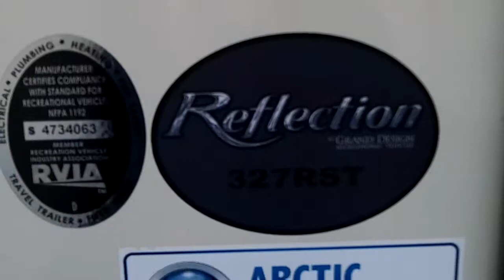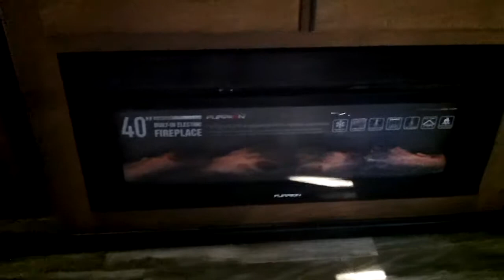2018 Reflection 327RST